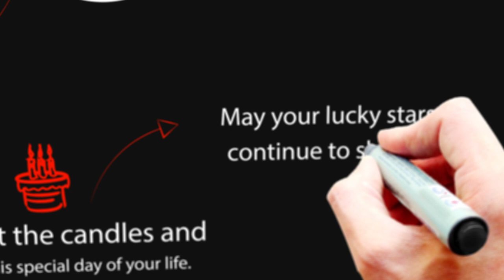Happy Birthday Litika